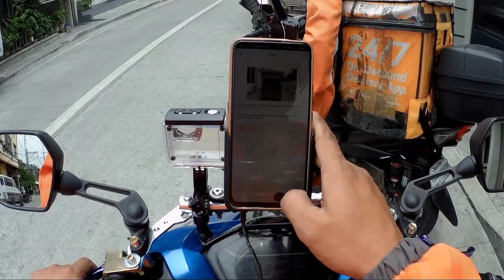UNANG BYAHE SA LALAMOVE ,NAGING OKEY KAYA?🤔🤔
Wag mo ikahiya ang iyong pinagkakakitaan lalo kung ito'y galing sa malinis na paraan .